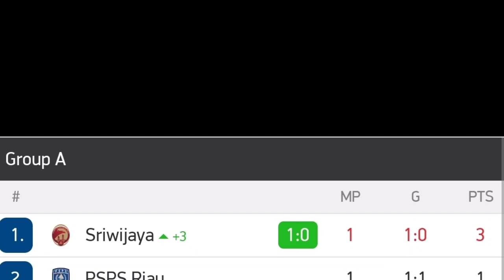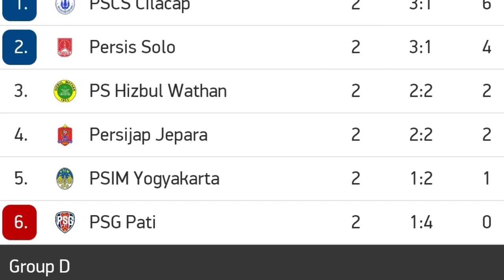SRIWIJAYA VS MUBA UNITED (1-0) LIVE 2021 ~ sriwijaya vs babel united 2021 ~ hasil liga 2 hari ini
‌SEMEN PADANG VS PSPS RIAU (1-1) LIVE 2021 ~ semen padang vs psps 2021 ~ hasil liga 2 hari ini

KALTENG PUTRA VS PERSIBA (1-0) LIVE 2021 ~ kalteng putra vs persiba balikpapan 2021 ~ hasil liga 2 hari ini

SULUT UNITED VS PERSEWAR (0-0) LIVE 2021 ~ sulut united vs persewar Waropen ~ hasil liga 2 hari ini

Sriwijaya vs muba united
Sriwijaya vs babel united
Muba United vs Sriwijaya
Babel united vs sriwijaya
Sriwijaya vs muba United 2021
Sriwijaya vs babel united 2021
Sriwijaya vs muba united live
Sriwijaya vs babel united live
Sriwijaya vs muba united live hari ini
Sriwijaya vs muna united h2h
Sriwijaya vs muna united prediksi
Highlight Sriwijaya vs muba united
Highlight sriwijaya vs babel united
Sriwijaya vs muna united live 6 oktober 2021

Semen Padang vs psps riau live indosiar
Kalteng putra vs persiba live indosiar
Sriwijaya vs muba united live indosiar
Sulut united vs persewar live indosiar
Hasil pertandingan
Top score dan klasemen
Semen Padang live
Psps riau live
Kalteng putra live
Persiba live
Sriwijaya live
Muba united live
Sulut united live
Persewar live
Jadwal semen Padang
hasil Pertandingan semen Padang
hasil Pertandingan semen Padang vs psps
Hasil pertandingan kalteng putra vs persiba
Hasil pertandingan sriwijaya vs muba united
Hasil pertandingan Sulut united vs persewar
Penyisihan group a pekan 1
Penyisihan group D pekan 1
Semen Padang vs psps disiarkan dimana
Kalteng putra vs persiba disiarkan dimana
Sriwijaya vs muba united disiarkan dimanadisiarkan dimana
Sulut united vs persewar disiarkan dimana
hasil Semen Padang vs psps hari ini
hasil kalteng putra vs persiba hari ini
Hasil sriwijaya vs dewa united hari ini
Hasil Sulut united vs persewar hari ini
extended highlights
Cuplikan semen Padang vs psps
cuplikan kalteng putra vs persiba
Cuplikan sriwijaya vs muba united
Cuplikan Sulut united vs persewar
hasil sriwijaya fc
link streaming semen Padang vs psps
Link streaming kalteng putra vs persiba
Link streaming sriwijaya vs muba united
Live streaming Sulut united vs persewar
Live streaming semen Padang
Live streaming psps riau
Live streaming kalteng putra
Live streming persiba balikpapan
Live streaming muba united
Live streaming sriwijaya fc
Live streaming Sulut united
Live streaming persewar Waropen
Sriwijaya vs babel united live stream
Sriwijaya vs muba United live stream